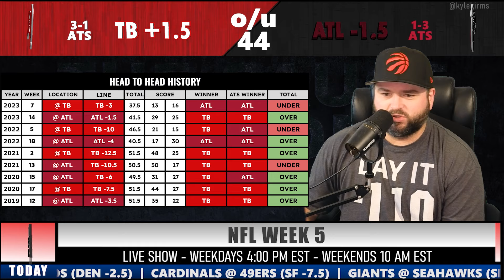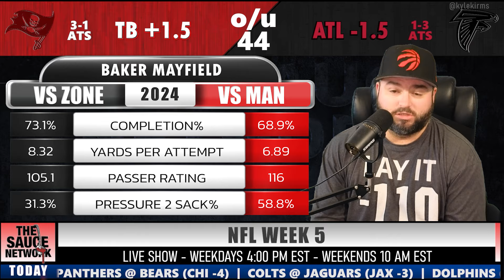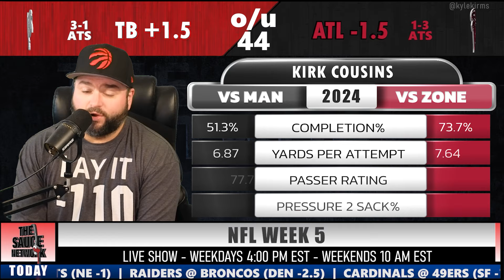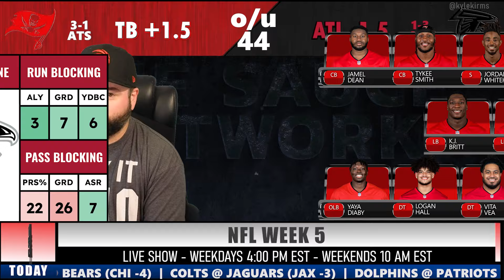Buccaneers vs Falcons Week 5 Bets - NFL Thursday Picks With Kyle Kirms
TNF NFL Picks TB vs ATL - NFL Bets With Kyle Kirms

Kyle Kirms, host of the Sauce Network, goes through the handicap for the Tampa Bay Atlanta Thursday Night Football game.

Baker Mayfield vs Kirk Cousins.